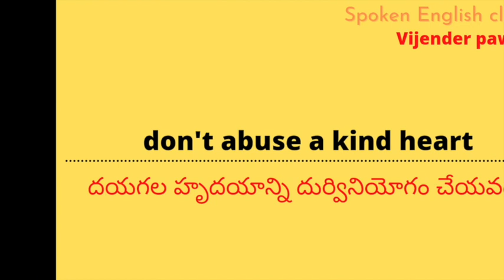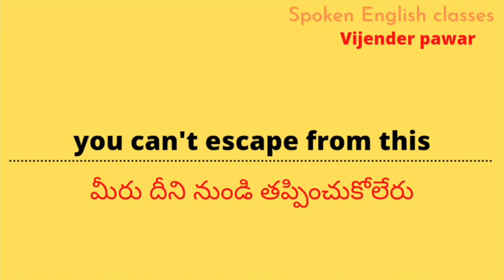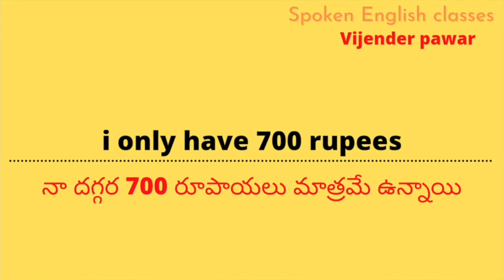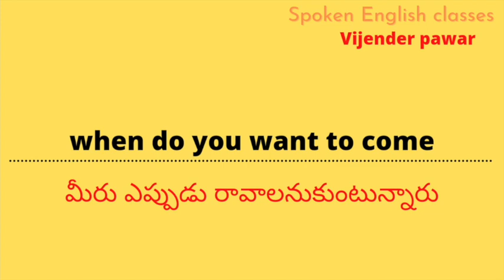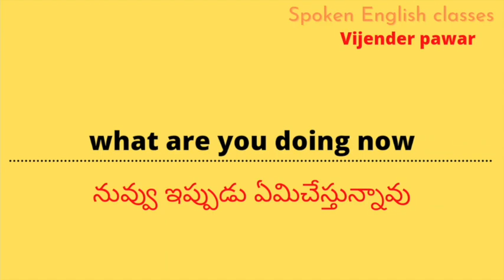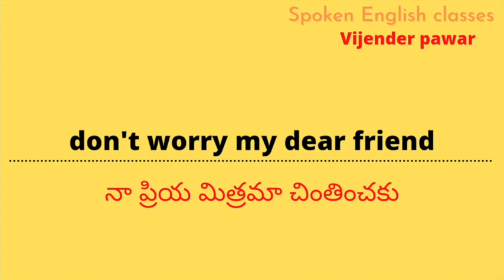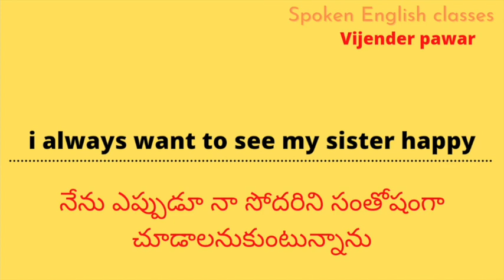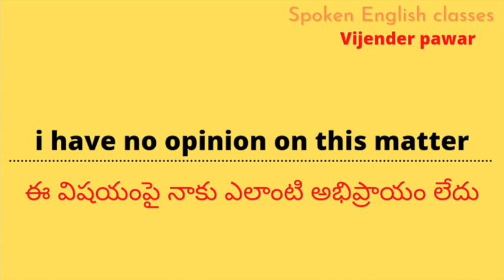best spoken English learning videos in telugu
how to learn English speaking easily in telugu
daily use small English sentences in telugu
how to learn English speaking easily for kids and students
45 days spoken English challenge for beginners telugu
how can I speak English in telugu ?
how do telugu students learn English medium ?
how can I learn English speaking at home ?
free online spoken English classes in telugu
spoken English classes in telugu online

spoken english learning videos in telugu ?
daily use english sentences through ? telugu ?
daily use 100 English sentences in telugu?
 free spoken english classes in telugu

what are the top 10 ways to speak English fluently ?
learn English through in 30 days telugu ?
spoken English classes in telugu ?
learn English in 45 days through telugu ?
free Online spoken English classes on telugu  ?
vijender online spoken English classes in telugu ?
vijender pawar spoken English classes in telugu ?
spoken English in telugu video ?
spoken English through telugu without grammar ?
how can I learn English from telugu ?
100 common English sentences in telugu ?
how do you say simple sentences in English ?
how do you use daily sentences in English ?
how many types of sentences are there in telugu ?
daily use English sentences with telugu meaning ?